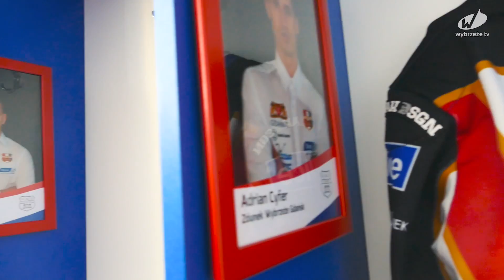Wybrzeże TV: Zdunek Wybrzeże Gdańsk - Unia Tarnów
Zapraszamy do obejrzenia relacji z meczu II runy Nice 1. Ligi Żużlowej pomiędzy Zdunek Wybrzeże Gdańsk, a Unią Tarnów, który obył się 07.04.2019.